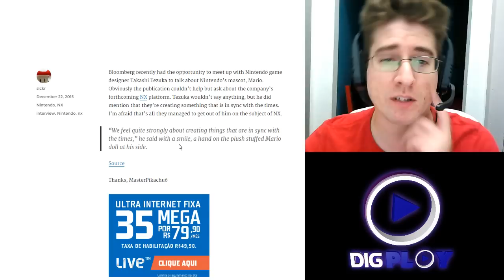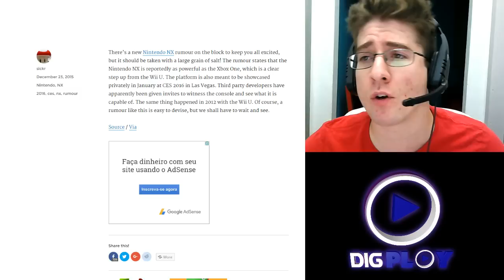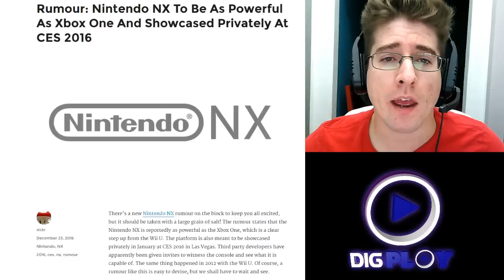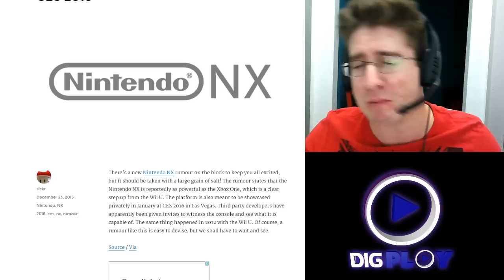Nintendo NX sincronizado com a atualidade e novo rumor de hardware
DIGPLAY traz gameplays e as novidades, rumores e notícias do Wii U e o mundo da Nintendo diretamente para seu PC, tablet ou smartphone!